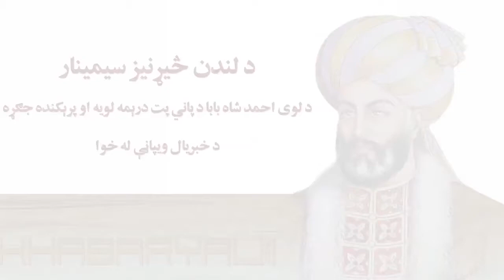Ahmad Shah Baba Panipat Battle: London Seminar - Last Part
د لندن څيړنيز سيمينار
د لوی احمد شاه بابا د پاني پت دریمه لویه او پريکنده جګړه
د خبریال ويبپاڼې لخوا

London Seminar
Great Ahmad Shah Baba Panipat Battle
Organized by Khabaryal.com